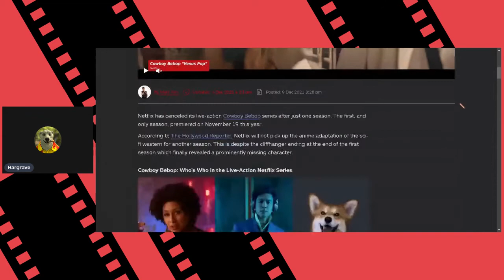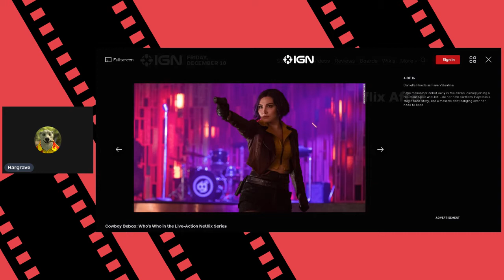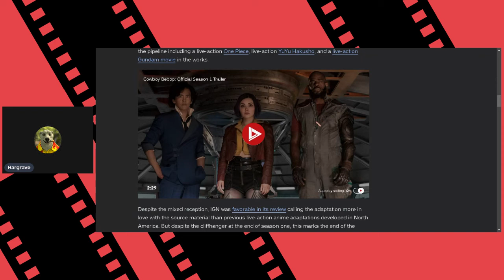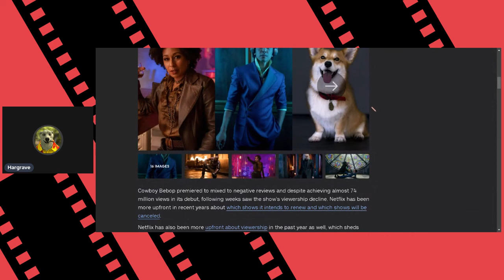bye bye cowboy beebop you will not be missed